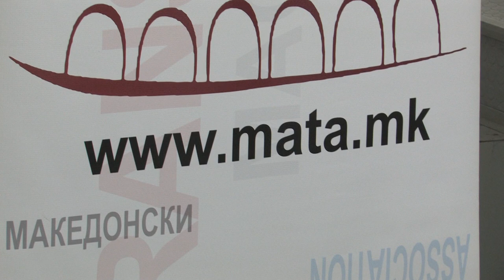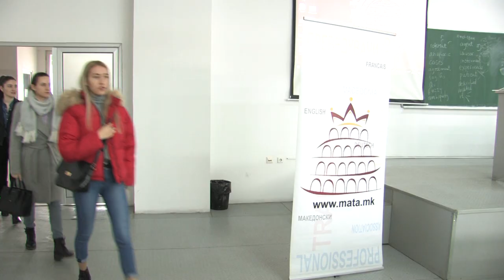Работилница на тема „Пренесување на личните имиња во официјалните документи“